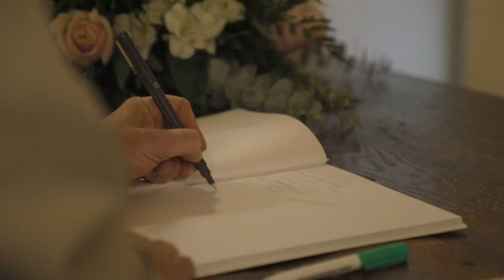The Hammer Wedding Highlight - Bowling Green, KY